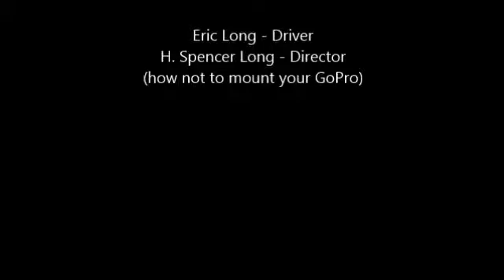Eric GoCarting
Go carts in Seekonk.